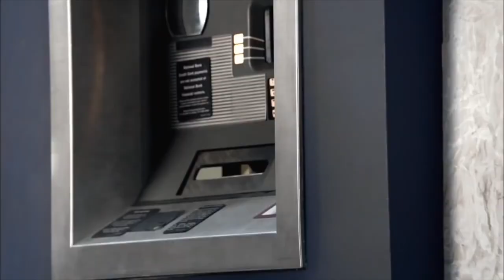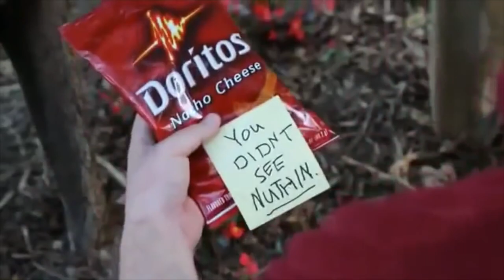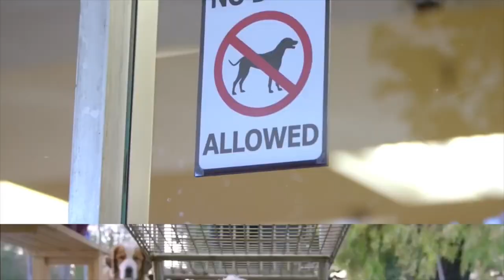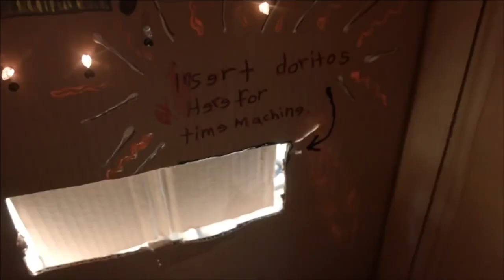Funny Commercials: Doritos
Doritos is an American brand of flavored tortilla chips produced since 1964 by Frito-Lay, a wholly owned subsidiary of PepsiCo. The original Doritos were not flavored. The first flavor was Toasted Corn, released in 1966, followed by Taco in 1967 and Nacho Cheese in 1972. Other specialty flavors began to make their debut during the late 1980s. The concept for Doritos originated in a restaurant at Disneyland.